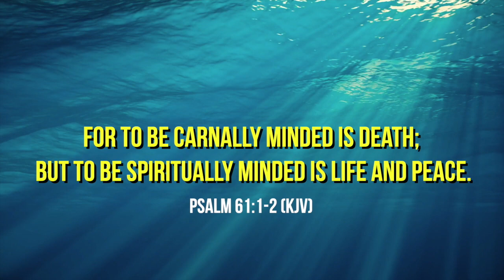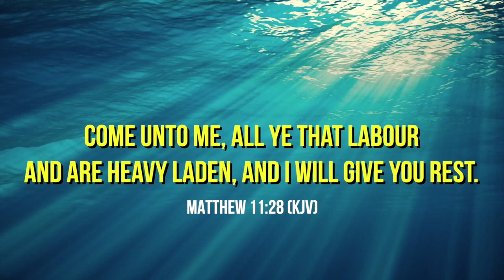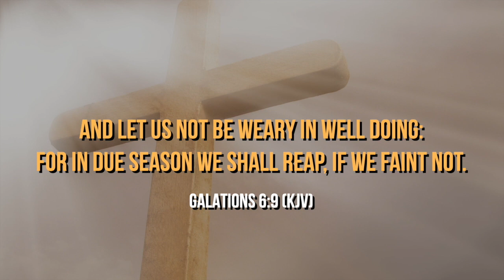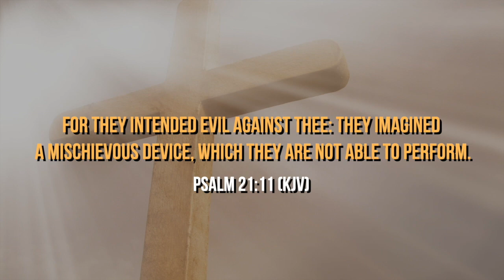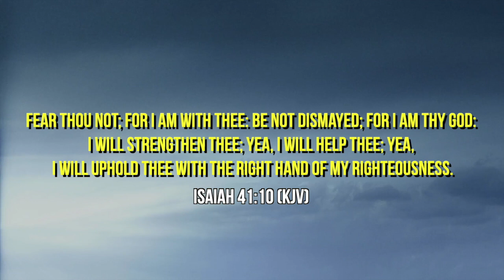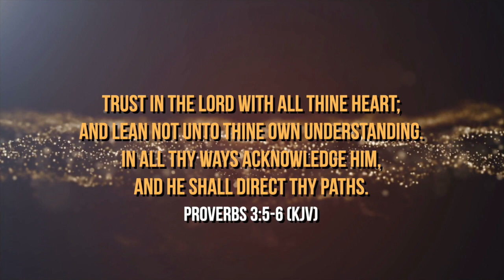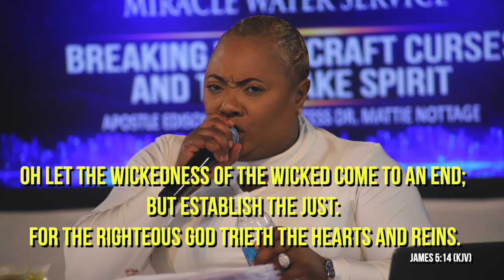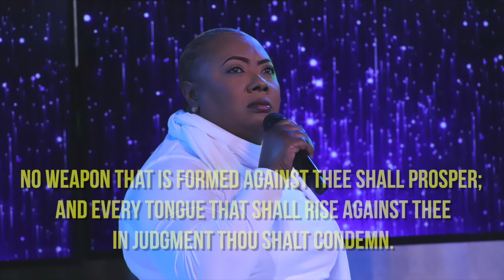PRAY THIS PRAYER TO TRAMPLE THE GATES OF HELL. || PROPHETESS DR. MATTIE NOTTAGE